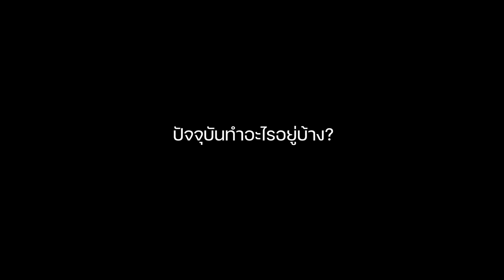โอ่ง วิสารท กุลศิริ | โตมากับ Fender EP.29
โอ่ง วิสารท กุลศิริ หรือเป็นที่รู้จักกันในนามของ โอ่ง AB normal มือกีตาร์สายร็อก ซึ่งในปัจจุบันได้ร่วมกันทำงานกับอดีตเพื่อนร่วมวง ในสังกัดของ มี เรดคอร์ด (ME Records) ตั้งวงใหม่ที่มีชื่อว่า โกสต์ (Ghost) และทำวงดนตรีสไตล์ Post Rock แนวบรรเลงกีตาร์ 3 ชิ้นในชื่อวง THE NOG นอกจากนั้นยังมีงานเบื้องหลังอื่นๆอีกมากมาย รวมไปถึงช่องยูทูปของเขาที่ได้ทำงานร่วมกันกับ คุณเก่ง-นที แสนทวี  ในช่องที่มีชื่อว่า "หมาติดเกาะ"

[00:00] ช่วงเริ่มต้นรายการ
[00:14] ผลงานในปัจจุบัน
[00:30] เริ่มเล่นดนตรีครั้งแรก
[03:55] เริ่มรู้จักกับ Fender
[04:37] Fender ตัวเก่ง
[06:14] คำแนะนำจากผู้ใช้งาน

🔸โอ่ง วิสารท กุลศิริ

🔸The Nog Official
Youtube: The NOG Band @thenogband4266

🔸หมาติดเกาะ